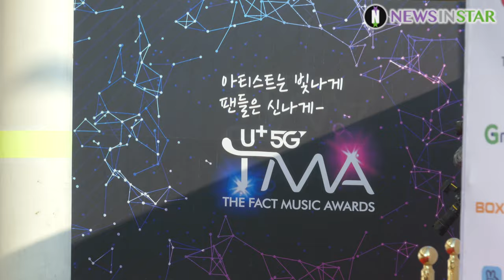190424 몬스타엑스(MONSTA X) 포토월, 더팩트 뮤직 어워즈(THE FACT MUSIC AWARDS) 레드카펫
24일 오후 인천광역시 남동구 수산동 남동체육관에서 ‘U+5G 더팩트 뮤직 어워즈(U+5G THE FACT MUSIC AWARDS)’ 시상식이 열려 몬스타엑스(셔누, 원호, 민혁, 기현, 형원, 주헌, 아이엠)가 참석해 레드카펫 행사를 진행하고 있다.

한편, 'U+5G 더팩트 뮤직 어워즈(TMA)' 레드카펫 행사에는 방탄소년단, 트와이스, 슈퍼주니어-D&E, 레드벨벳, 청하, 마마무, 아이콘, 뉴이스트, 몬스타엑스, 여자친구, 모모랜드, 스트레이 키즈, 더보이즈, (여자)아이들, MC 전현무, 소녀시대 서현이 참석했다.

몬스타엑스, MONSTA X, 셔누, 원호, 민혁, 기현, 형원, 주헌, 아이엠